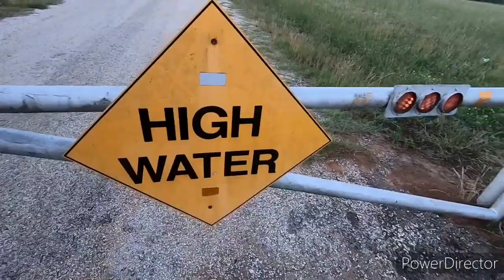East Texas catfish Run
This is my fisrt video. Why not have your first video fish one of my home town lake i been fishing for years.